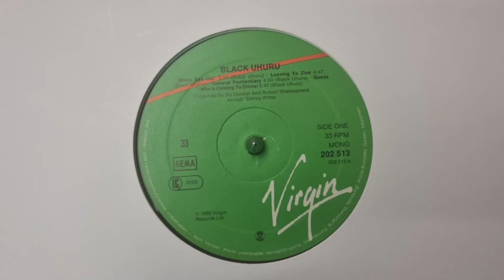Leaving To Zion - Black Uhuru – Black Uhuru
Respect for the artists and producers.